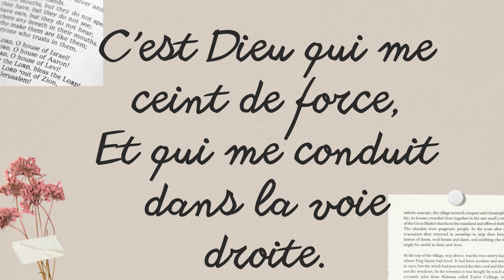Verset de la semaine